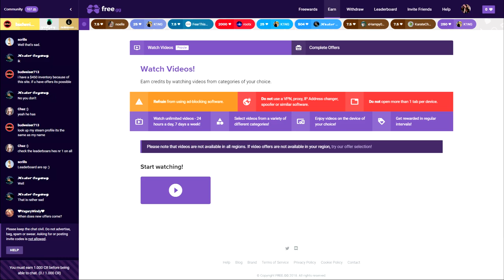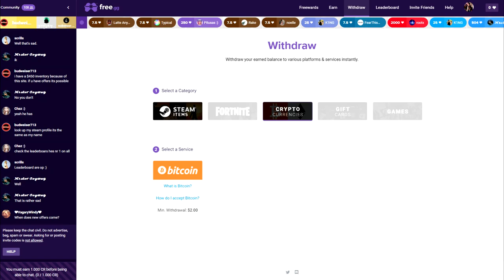I accidentaly played non-prime CS:GO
non prime cs:go experience 2018, it was regular af